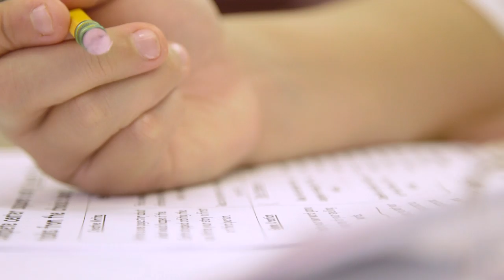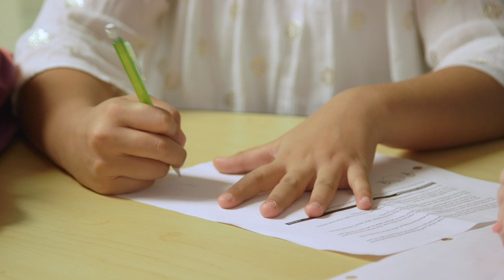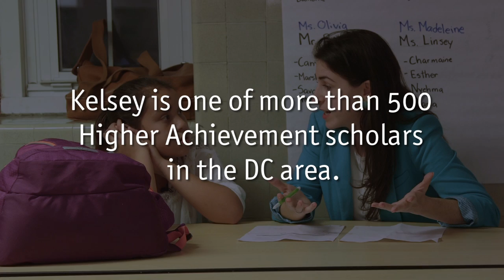Higher Achievement | Kelsey's Story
This video debuted at the 2016 Going Places Gala in Washington, DC.

Shout-out to Stone Soup Films for producing this inspiring video following the story of DC scholar, Kelsey!